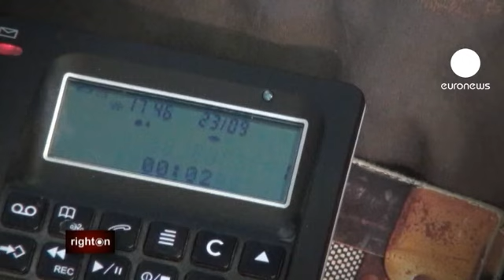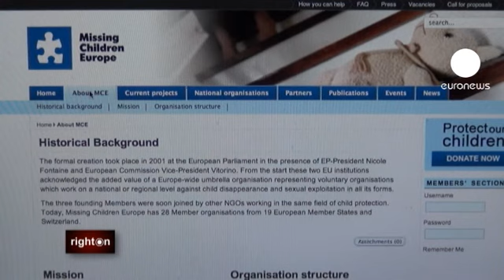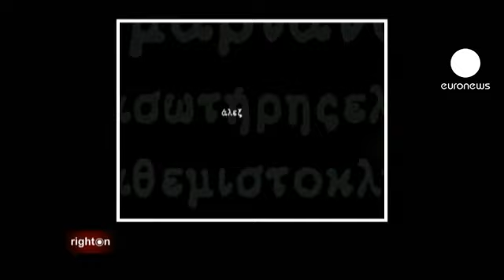euronews right on - "Right On": Europa no combate ao desaparecimento de crianças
O desaparecimento de uma criança é um drama que as famílias esperam nunca vir a ter de enfrentar. Entre os momentos de pânico e de stress é vital colocar em marcha um sistema de apoio complementar a qualquer ação da polícia. E para as organizações no terreno, é um elemento-chave dos direitos das crianças.

Alguns casos recebem toda a atenção dos meios de comunicação social ao mesmo tempo que outros se convertem numa luta solitária de famílias desesperadas por ajuda.

Por ano, cerca de um milhão de crianças desaparece na União Europeia.

Contabilizam-se as que fogem, as vítimas de raptos criminosos, raptos parentais, mas também as que estão feridas ou perdidas. E há ainda as crianças migrantes isoladas.

A Polónia é um dos países empenhados no combate ao fenómeno, bastante expressivo por estas paragens.

Não há dias que passem em que não se assinale o desaparecimento de pelo menos três crianças com menos de treze anos. Por dia são dados como desaparecidos dez adolescentes.

Em Varsóvia, uma mulher procura pela sobrinha há uma década. Karina Surmacz, de sete anos, nunca mais foi vista desde que a mãe foi encontrada morta em casa, em 2002, juntamente com o parceiro.

É possível que os homicídios estejam relacionados com o crime organizado, mas o mistério continua por desvendar.

"As pessoas dizem que a Karina deve estar morta, que foi assassinada. Mas até ser encontrada em algum local, enquanto eu não vir um cadáver, de forma a que não restem quaisquer dúvidas, para mim ela continuará sempre viva. Continuarei à espera", desabafa Malgorzata Niemiec, tia de Karina.

A família acredita que Karina foi raptada pelos assassinos. O edredão, os sapatos e outros objetos desapareceram do quarto.

"Espero encontrá-la. Espero que tenha sido feliz, que não tenha passado necessidades e que tenha tido saúde. Espero voltar a vê-la" acrescenta Malgorzata.

Para pessoas como a tia de Karina, as organizações de localização de desaparecidos são de vital importância.

A linha de apoio às crianças desaparecidas na Polónia está integrada num projeto europeu. O mesmo número é agora usado em grande parte dos países, e pode ser a tábua de salvação para famílias desesperadas, como explica Zuzanna Ziajko da ITAKA - Centro de Pesquisas de Pessoas Desaparecidas: "Não sabem com que rapidez a polícia começa a atuar, o que é que isso vai envolver, e muitas vezes apenas lhes é confirmado que o desaparecimento da criança está registado. Têm de ir para casa com este fardo, sem saber onde para a criança, sem saber como são organizadas as buscas. Não sabem como lidar com o problema."

A linha serve para a denúncia de casos, para conselhos e apoio, mas também para recolher informações do público.

De igual forma existe para ajudar na procura de adolescentes em fuga, e para falar sobre os problemas que podem estar relacionados com o desaparecimento.

Todos os países europeus foram obrigados a ter esta linha operacional até ao fim de maio do ano passado.

Muitos cumpriram, mas há alguns que ainda não estão à altura das obrigações. Nesses casos parece tratar-se de uma questão de dinheiro e de saber quem paga, mas também de falta de informação e consciência. Agora faz-se pressão para ter a linha operacional em todos os Estados-membros da União Europeia.

O Luxemburgo foi o último país a introduzir a linha de atendimento e esperam-se mais lançamentos.

Muitos operadores fazem parte da "Missing Children Europe", uma organização que tem lutado pela instauração do serviço que poderá ajudar a resolver um maior número de casos.

Apesar das dificuldades financeiras, a Grécia é uma das nações mais ativas neste domínio.

Os serviços de emergência e os voluntários estão coordenados para uma rápida mobilização quando é emitido um alerta.

Os socorristas devem estar no terreno desde a primeira hora. Independentemente de ser a polícia ou a linha de apoio a receber o primeiro alerta, o objetivo é não perder tempo na partilha de informação.

"É muito importante que quando uma criança é dada como desaparecida sejamos imediatamente notificados, para podermos dar uma resposta o mais rápido possível", diz Vassilis Orfanos, coordenador da equipa de intervenção da "Missing Children."

A Grécia também tem um sistema público de alerta para suspeitas de rapto, com mensagens na televisão e nos painéis das autoestradas